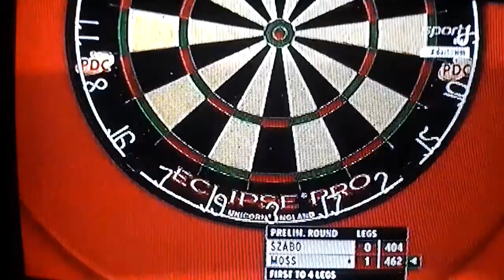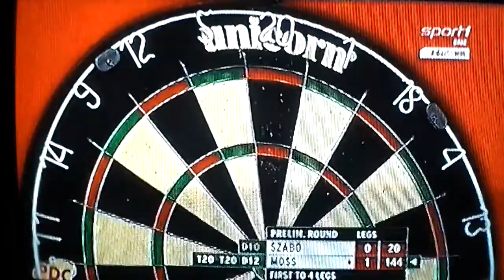Wdc 2014 vorrunde